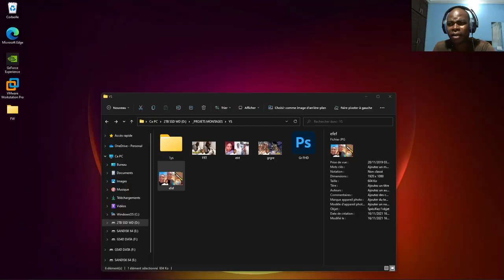Elle fait une prière contre son cousin qui la fatigue en sorcellerie